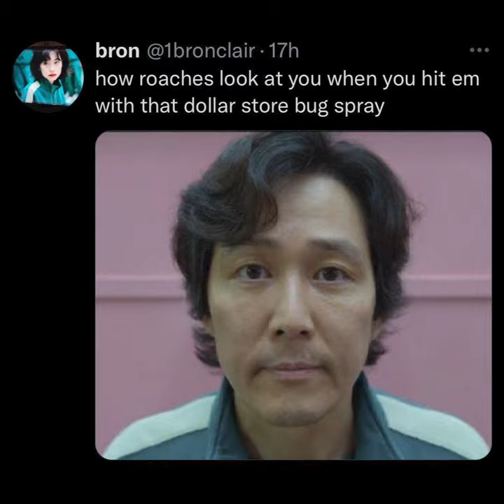every picture of gi hun from squid game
this thread on twitter helped me out a lot to make this, so go check it out :)